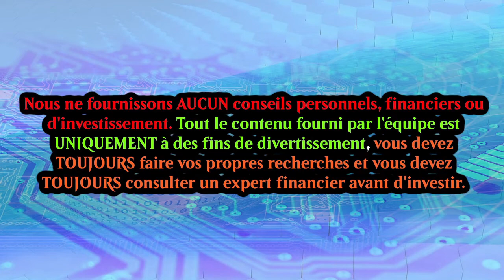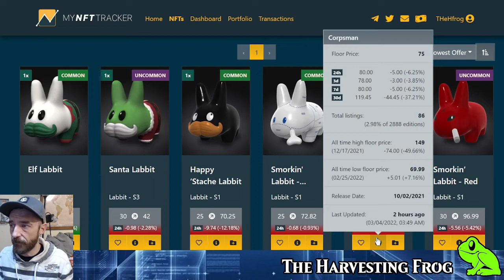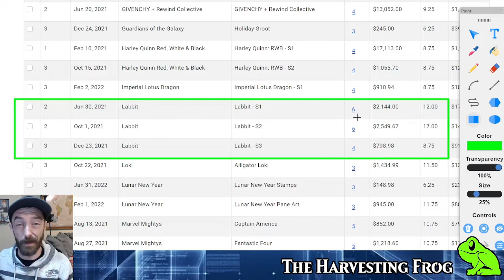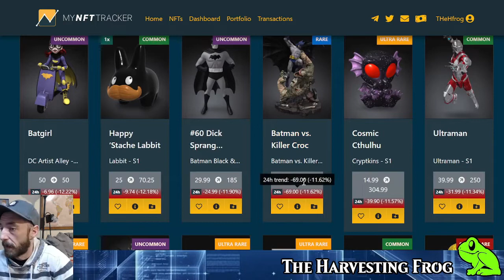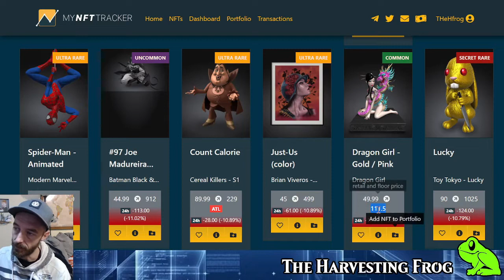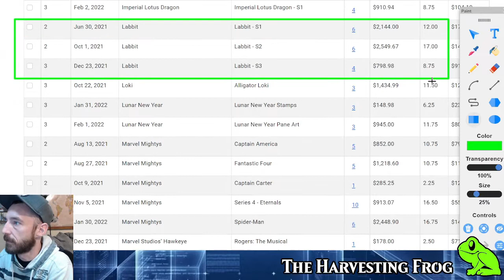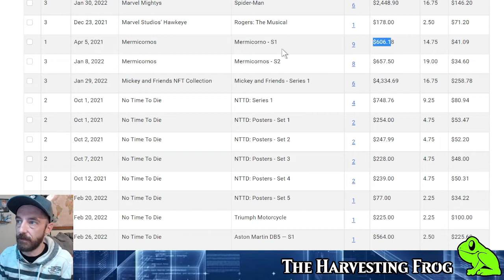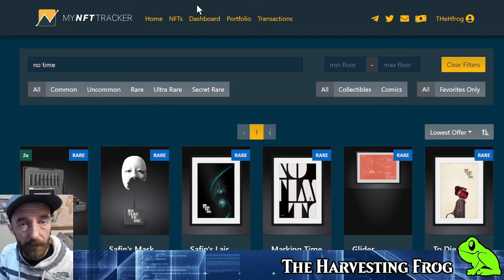Le Veve Frog Show 🐸| Ép.25| J'ai encore appris grâce a vous!